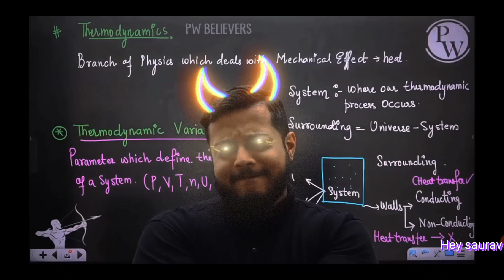Rajwant sir Edits X @PhysicsWallah 🔥